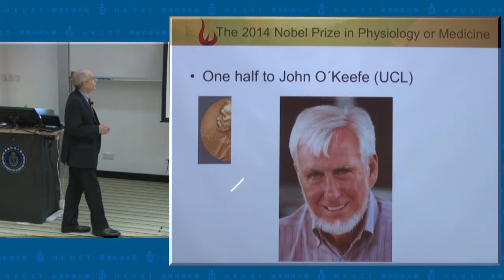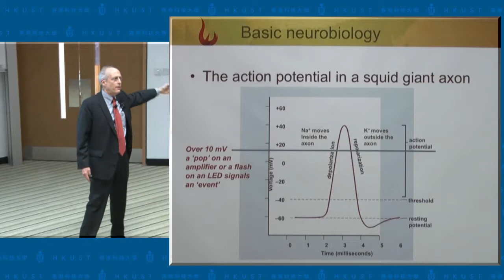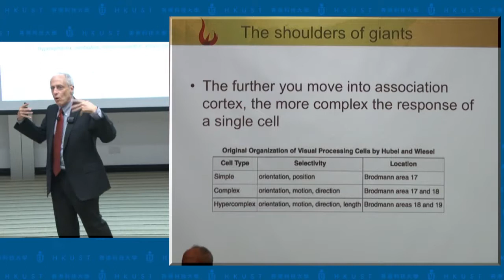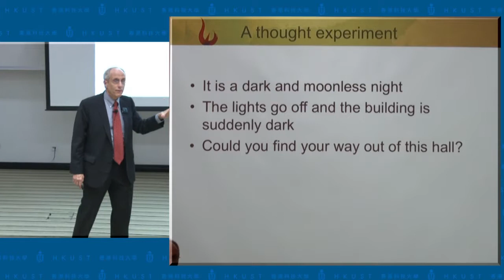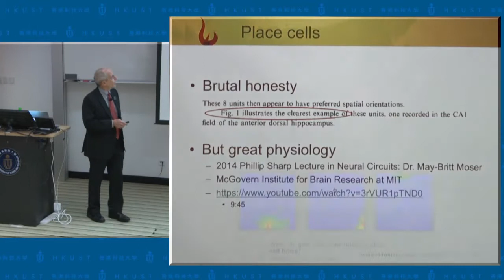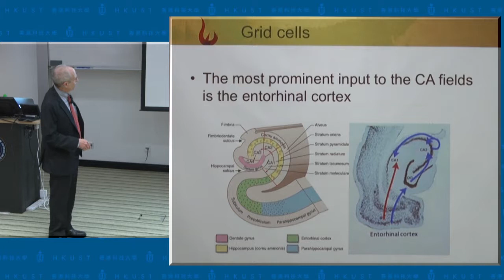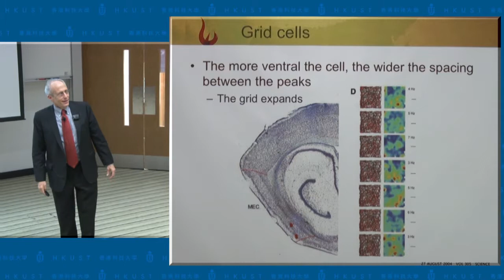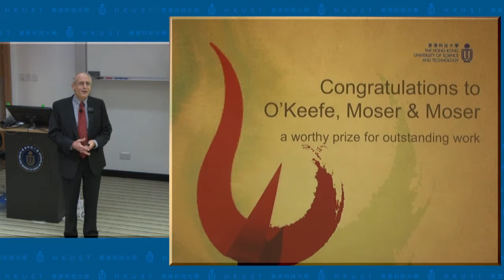School of Science and IAS Nobel Prize Popular Science Lecture: Prof Karl Herrup (10 Nov 2014)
Title: Place Cells and Grid Cells - How Your Brain Knows Where Its Body Is

Speaker: Prof Karl Herrup, Head and Chair Professor of Life Science, HKUST